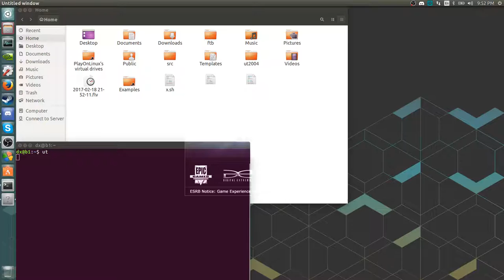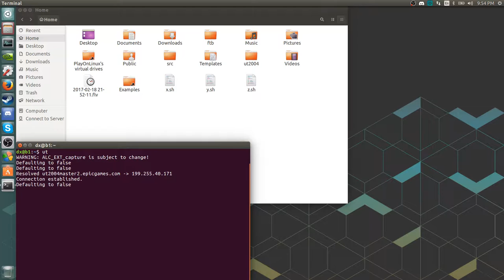UT2004 Bombing Run BR-Faith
UT2004 demonstrating one of my favorite bombing run maps. BR-Faith (.ut2/utx two files into Maps/Textures) ... It is running on my Ubuntu 16.04 machine. FWIW, Have UT2004 dedicated server, UT2004 Client and OBS running concurrently.